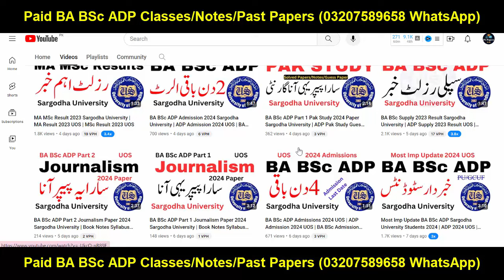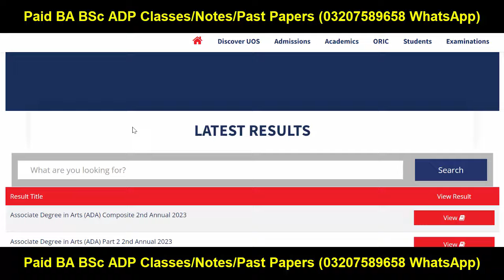BA BSc ADP Supply 2023 Result Announced UOS | ADP Result 2nd Annual 2023 UOS Announced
Sargodha University
ADP Supply 2023 Result UOS
BA BSc Supply 2023 Result UOS
ADP 2nd Annual 2023 Result UOS
Adp Admission
Uos Exams
Uos Admission Ba Bsc Adp
uos
ba
bsc
adp
adc
ada
ads
uos exams
uos supply exams
uos results
university of sargodha
uos exams
uos admissions